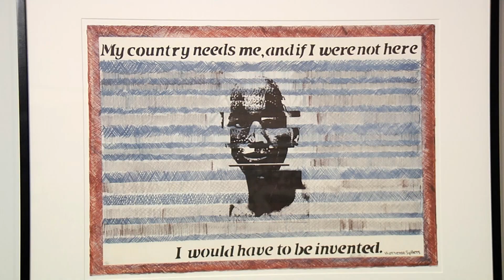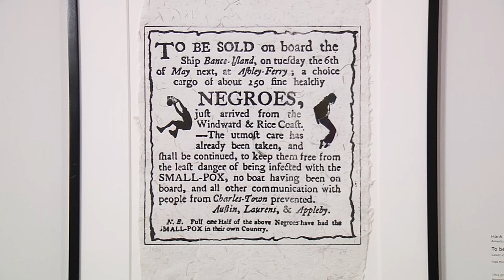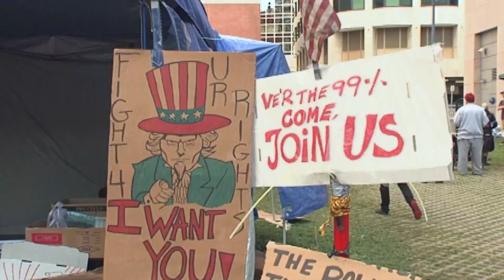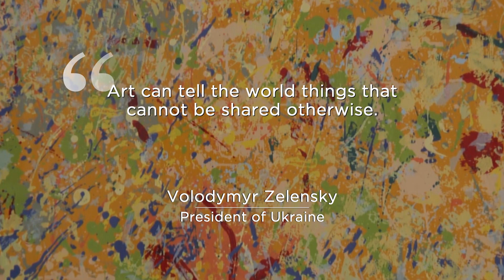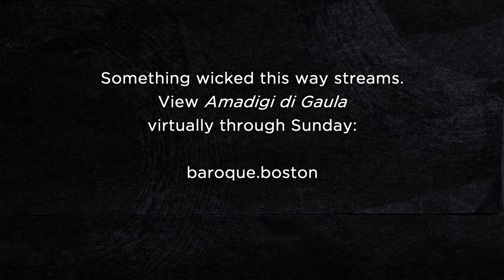Open Studio with Jared Bowen Full Show: May 20, 2022